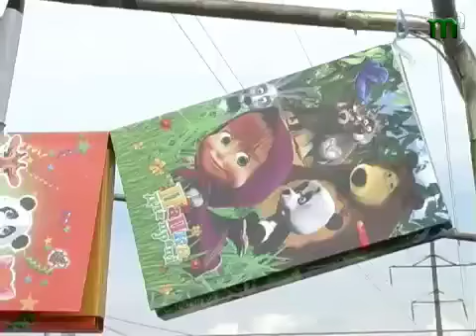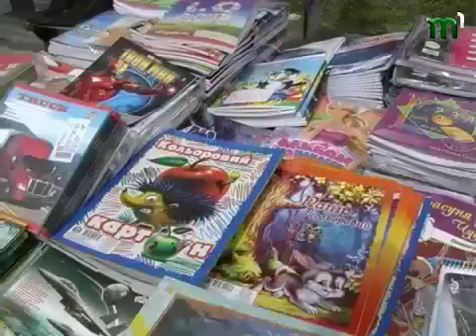Тиса-1.Готуємось до школи